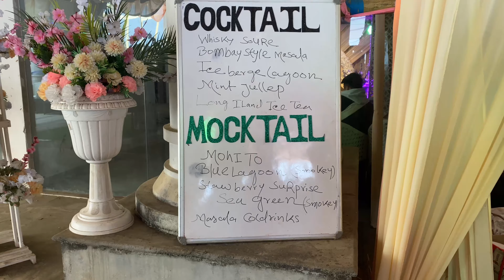Attended two Weddings at a time😪 🥵🥰|Pelling | Namchi | Familytime